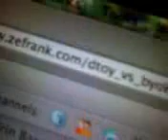Tight Website -- Make Your Own Visualization